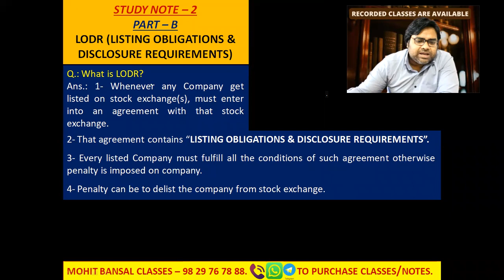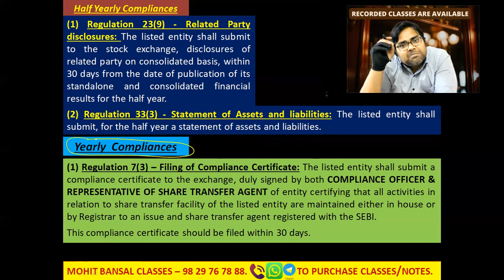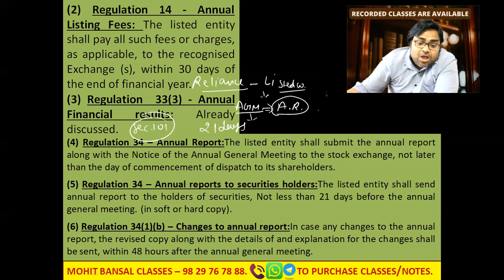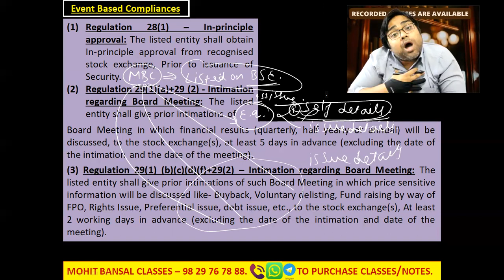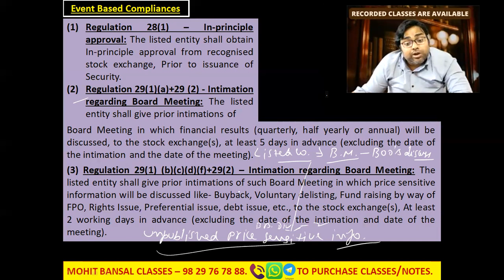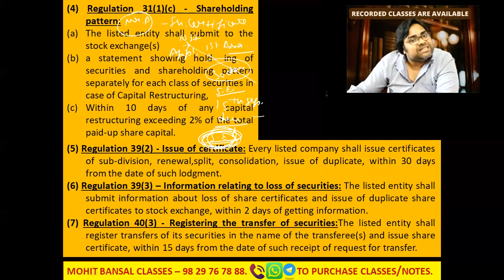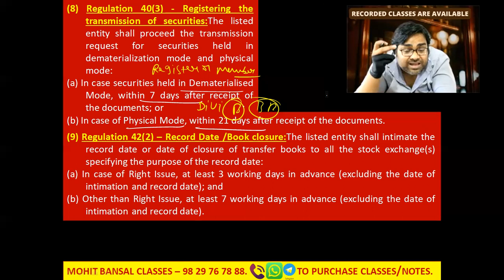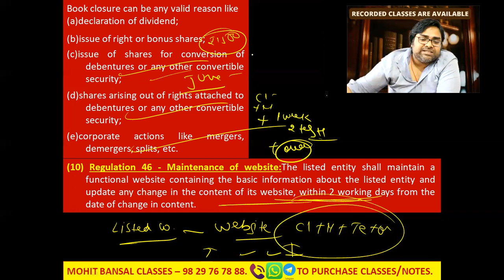Listing Obligation and Disclosure Requirements, 2015 | L-2 | CMA FINAL - CORPORATE LAWS & COMPLIANCE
This video contains classes of LODR, 2015 (Listing Obligations and Disclosure Requirements, 2015). It is Class - 2.

Mohit Bansal Classes.